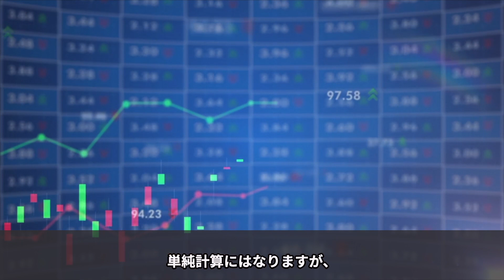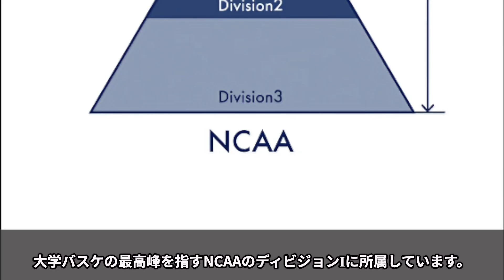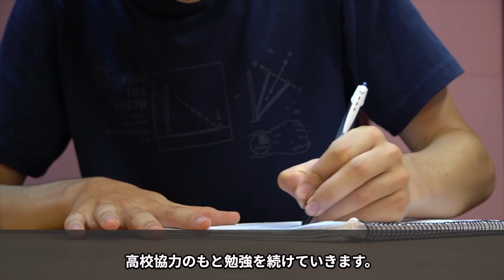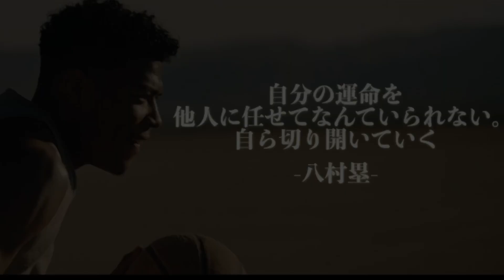【1.1%の軌跡】バスケエリート揃いのNBAという舞台で挑戦し続ける日本の至宝・八村塁の挑戦【日本から世界へ】